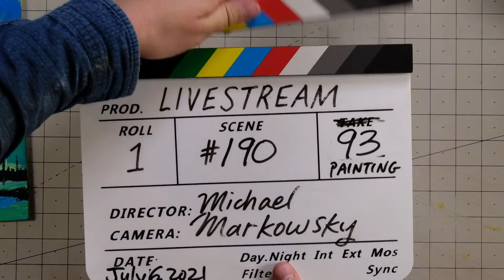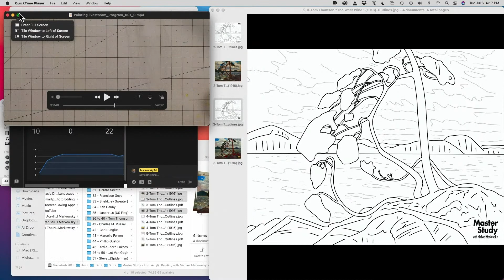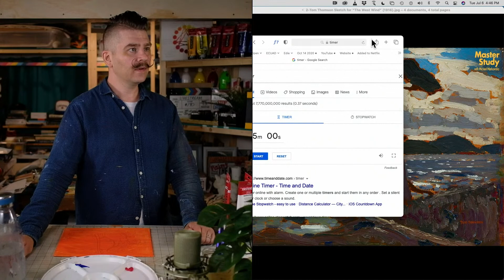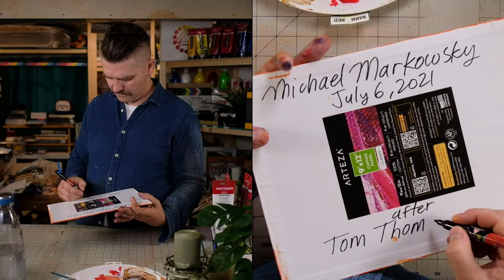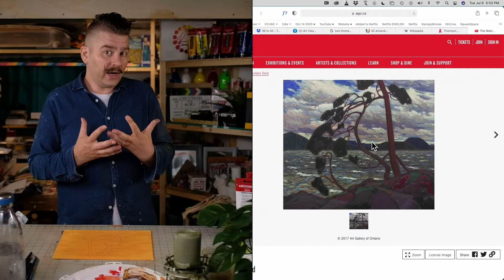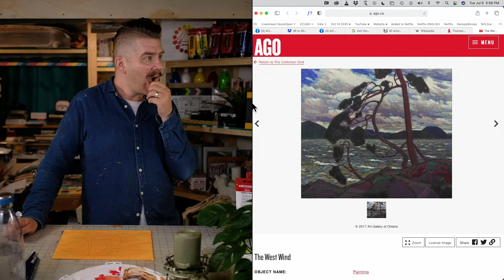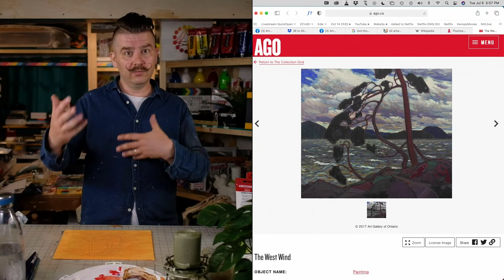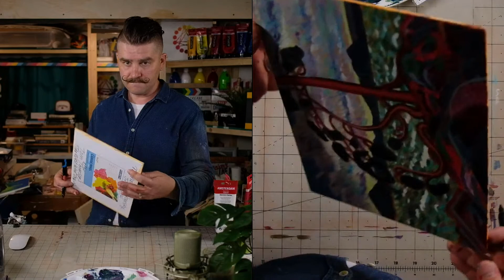Paint Tom Thomson's "West Wind" (1916-17)! – Master Study – Easy Intro to Acrylic Painting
SUGGESTED SUPPLIES

PAINT BRUSH CLEANER:

00:00